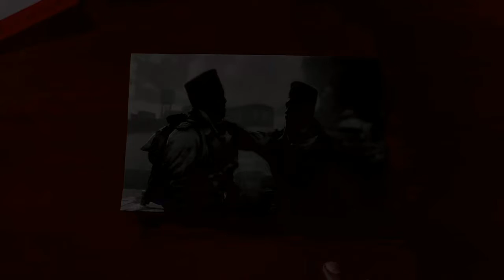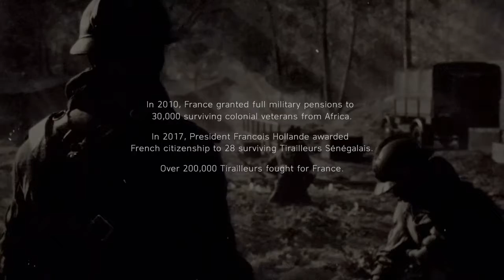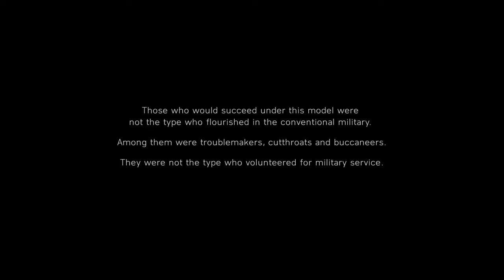Battlefield 5, Walkthrough gameplay part 4.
After attacking the chateau, we now start a new story with an ex bank robber of all people!